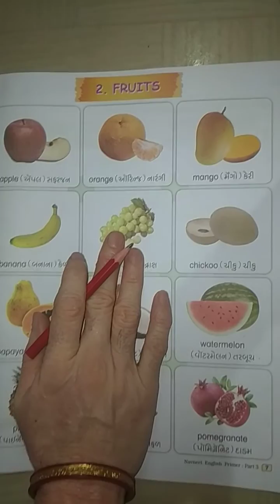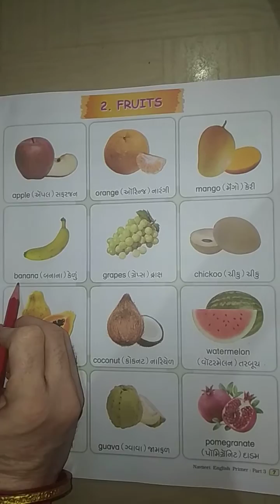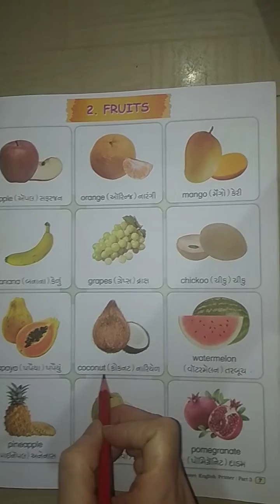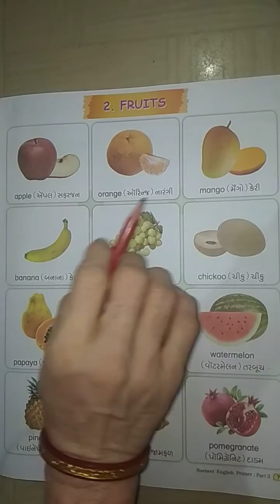STD-3 26/6/2020 ENGLISH (GUJ.MED)